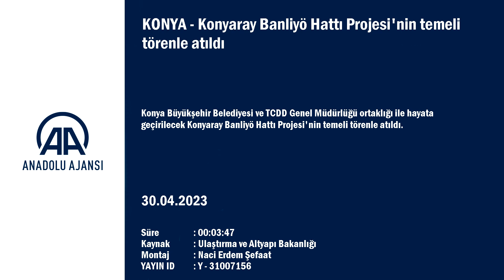Konyaray Banliyö Hattı Projesi'nin temeli törenle atıldı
Ulaştırma ve Altyapı Bakanı Adil Karaismailoğlu, "Banliyö hattına bugün başlayarak tamamına erdireceğiz. Sonunda Konya kazanacak, Konyalılar kazanacak, Konya'nın şehir içi trafiği rahatlayacak, Konya'nın yaşam kalitesini yükseltecek." dedi.

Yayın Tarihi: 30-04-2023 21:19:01